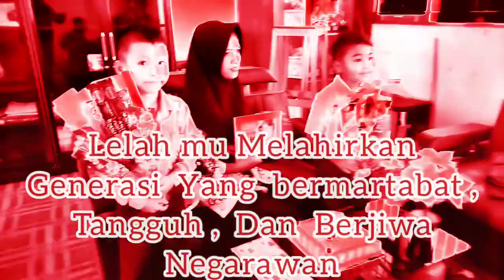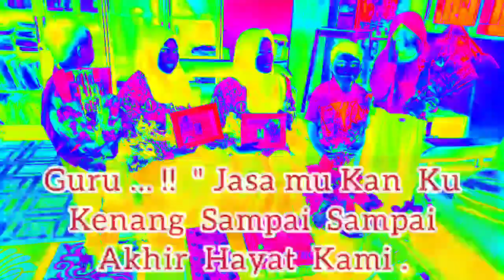Selamat Hari Guru 2021